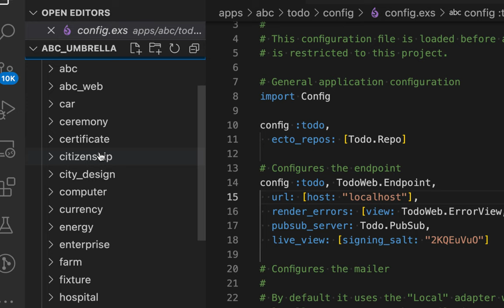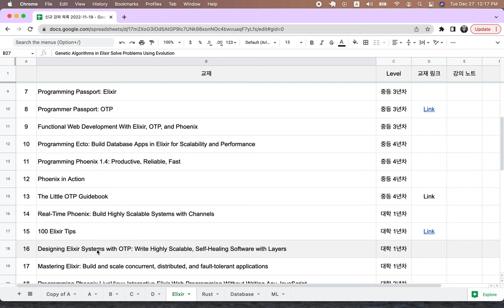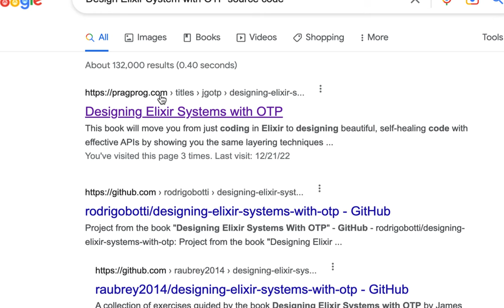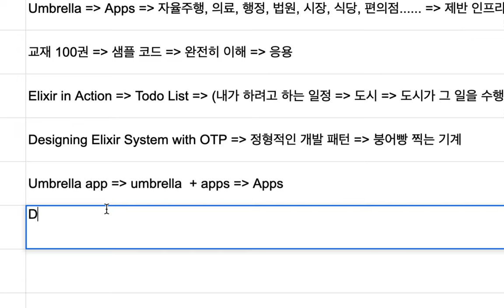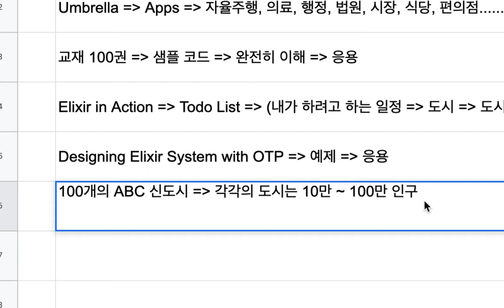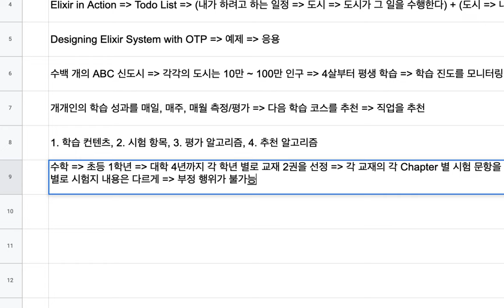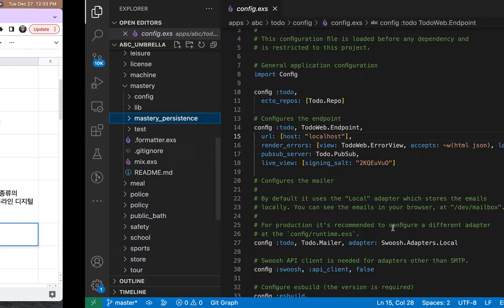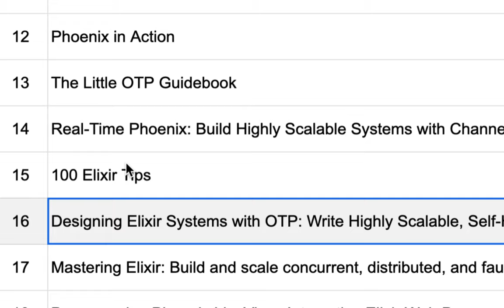[ABC 신도시] 02 - 우리가 개발하려는 시스템의 얼개 또는 구조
# 질문과 답변: Elixir Language - Discord
# 강좌 Source Code: GitLab
# 팀 주피터 토론방